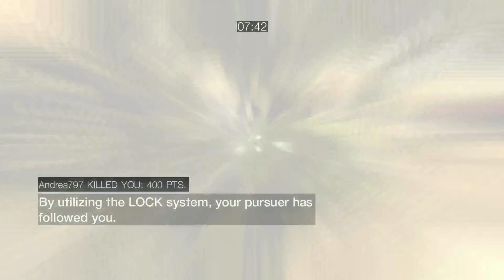The Road to Level 50 (PC Edition) " Level 40-41 Reach Level 41 in San Donato"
I finally reach level 41 here on a poison on some unlucky dude in San Donato, I still have significate trouble on this Andrew797 as he seems to give me the most competition during this stretch of matches.

As usual its is full on defense most of the time during these matches as that is what all the other players are doing as well. I will be bringing you full live comms from now on for every match as I have finally resolved a technical issue with my live commentary.

So now I can just focus on the matches and trying to reach level 50.